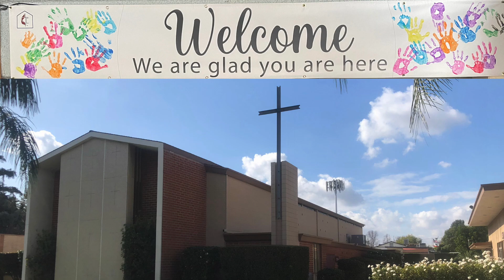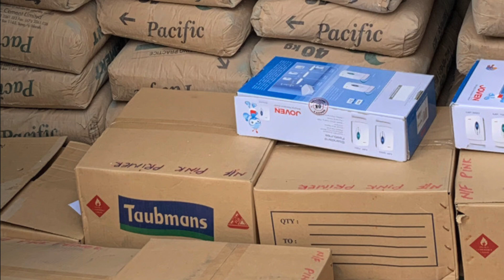Charge Conference 2022